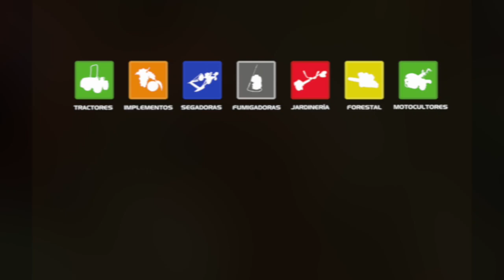INTERCEPA PARA VIÑEDOS MARCA RINIERI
Intercepa modelo Turbo, equipo con cabezal de trabajo multifuncional, se puede colocar cuchillas escardadora, arado francés, cabezal de filamento y estrella biostar. Velocidad máxima de trabajo 10km/h, se ajusta el ancho de la barra lateral para el alcance a la parra y la inclinación del cabezal para una mejor adaptación al terreno, el implemento trabajo con la Toma de fuerza del tractor y se controla a través de un joystick al lado del operador.